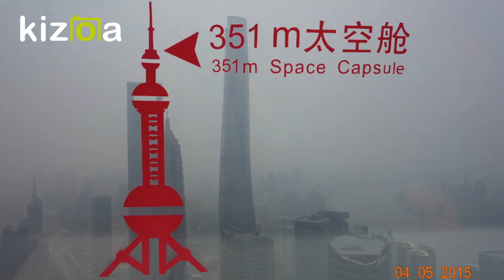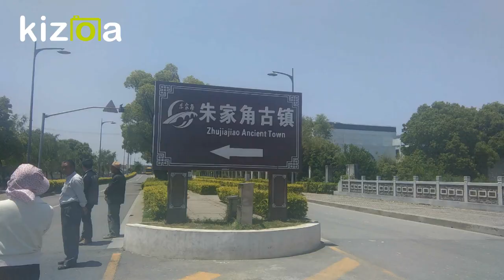My trip to Shanghai in 2015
Hey!
I thought I would share some pictures from my visit to Shanghai, in May 2015. A very short flashback of some of nice memories.. :)